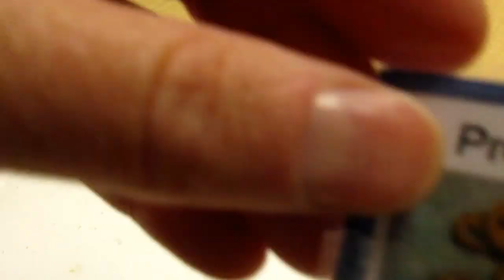Using Visuals With Nonverbal Kids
People who are not verbal communicators need to use visuals more than anyone else because they NEED to know how to communicate!  First we teaching them that they need to communicate (rather than meeting all their needs immediately) and then we help them practice the requesting method over and over and over!